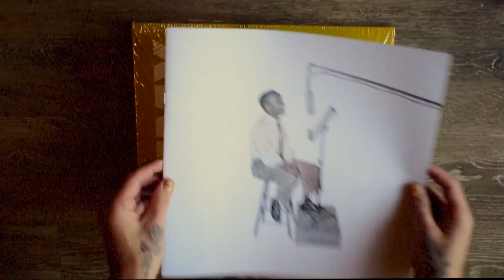Jimmy Sweeney "Without You" (Unboxing)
Jimmy Sweeney "Without You"
Record Store Day 2020 Exclusive

The story of this compilation begins with a decades old myth; the "mystery singer" on a 10" acetate demo played to Elvis by Sam Phillips in June of 1954. Phillips, who was unable to ascertain the name of the singer, asked Elvis to sing the song as a debut record. The young, unknown Elvis was daunted by the performance. After attempting to record the song, Elvis felt he could not do it justice, and went on to record “That's All Right”. The demo's existence became an urban myth. The singer was finally identified as Jimmy Sweeney in early 2017 by writer Chris Kennedy, whose suspicions were confirmed by multiple sources, including Jimmy's daughter Eugenia. Sweeney’s masterpiece will finally be released under his own name on this compilation. In addition to that demo song, “Without You”, the album features some of Sweeney’s best recordings, many of which were never released to the public.